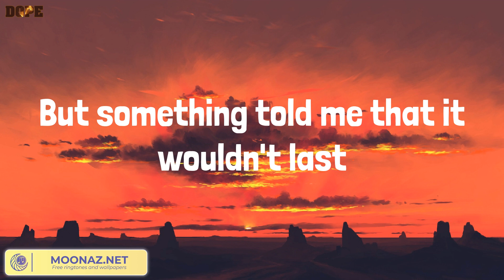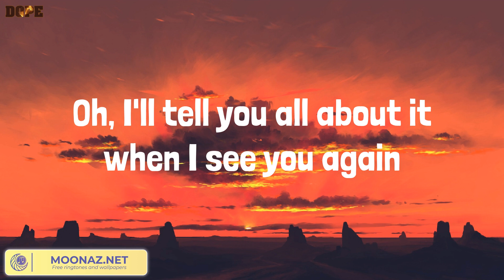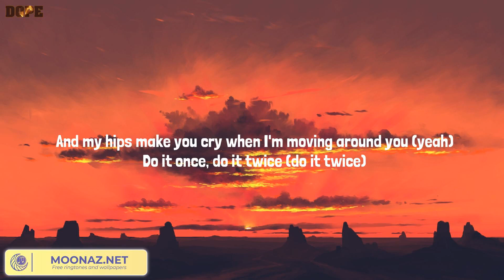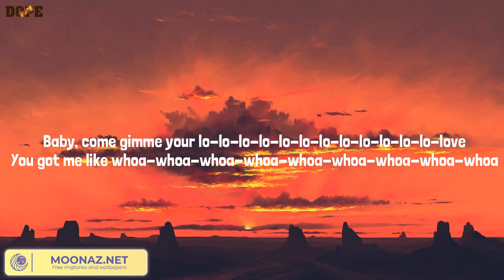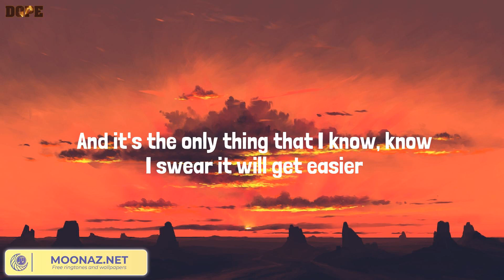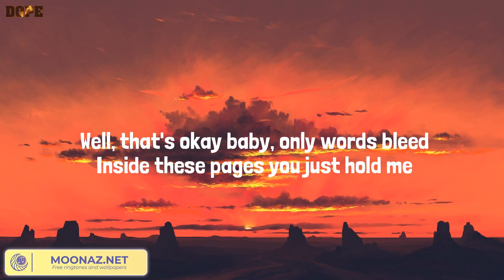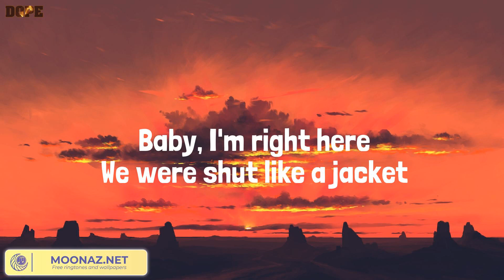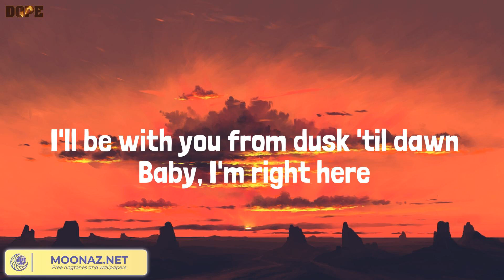See You Again, Calm Down - Wiz Khalifa, Charlie Puth, Rema, Ed Sheeran, ZAYN (Lyrics Mix)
Lyrics:
Uh
Wooooh-oh-oh-oh-oh-oh
Yeah
Yeah (Yeah)
Wooooh-oh-oh-oh-oh-oh (Yo)